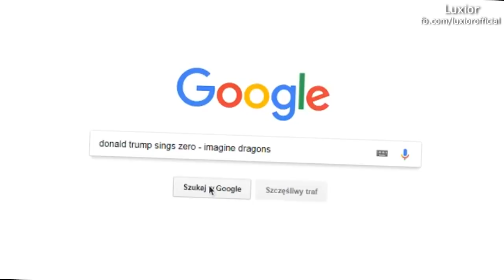♪ Donald Trump sings Zero by Imagine Dragons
Tekst piosenki / Lyrics:

I find it hard to say the things I want to say the most
Find a little bit of steady as I get close
Find a balance in the middle of the chaos
Send me low, send me high, send me never Donald Trump [easter egg*]
I remember walking in the cold of November
Hoping that I make it to the end of December
27 years and the end on my mind
But holding to the thought of another time
But looking to the ways of the ones before me
Looking for the path of the young and lonely
I don't want to hear about what to do
I don't want to do it just to do it for you

Hello, hello
Let me tell you what it's like to be a zero, zero
Let me show you what it's like to always feel, feel
Like I'm empty and there's nothing really real, real
I'm looking for a way out

Hello, hello
Let me show you what it's like to never feel, feel
Like I'm good enough for anything that's real, real

I find it hard to tell you how I want to run away
I understand it always makes you feel a certain way
I find a balance in the middle of the chaos
Send me up, send me down
Send me never Donald Trump

I remember walking in the heat of the summer
Wide eyed one with a mind full of wonder
27 years and I've nothing to show
Falling from the dove to the dark of the crow
Looking to the ways of the ones before me
Looking for a path of the young and lonely
I don't want to hear about what to do, no

HEY!